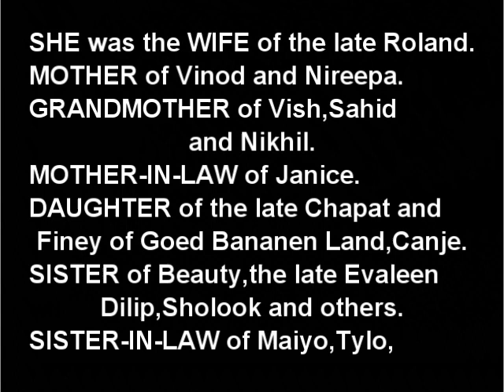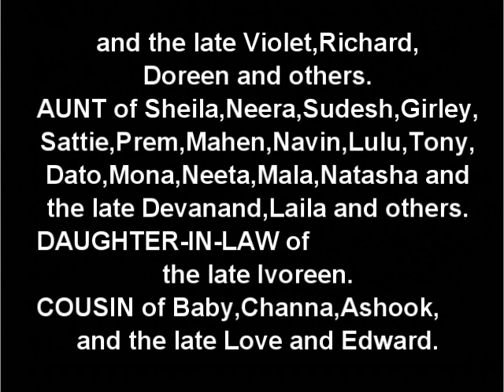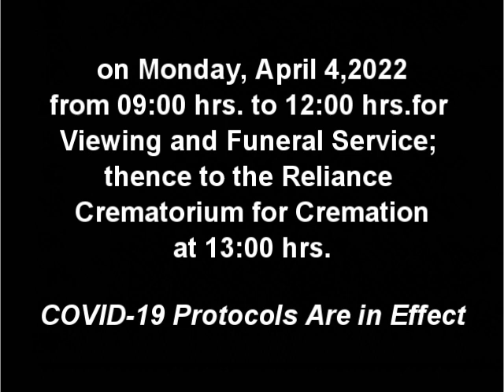Death Announcement - Gangadai John